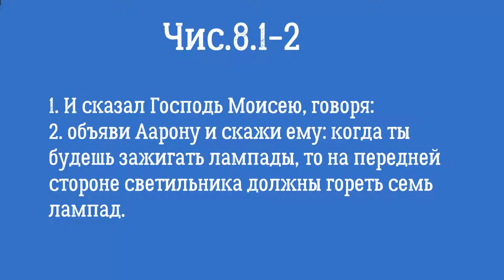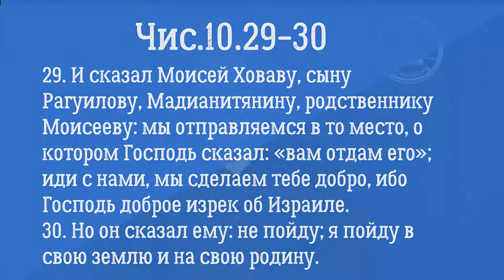Недельная глава "БеХалотха"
Книга Чисел 8-12 главы.
Минора и ее значение. Как быть светом миру и причем здесь Израиль? Почему Иафор ушел?